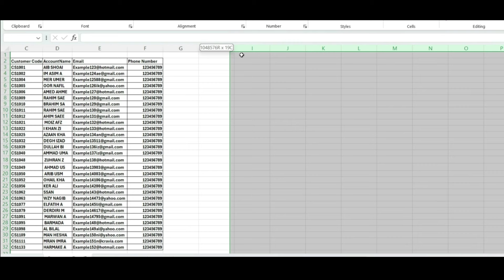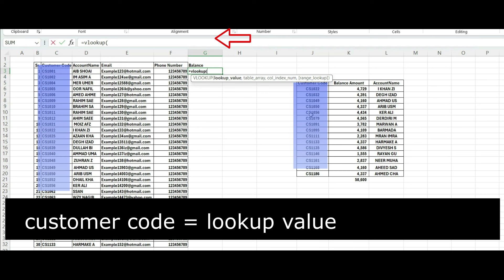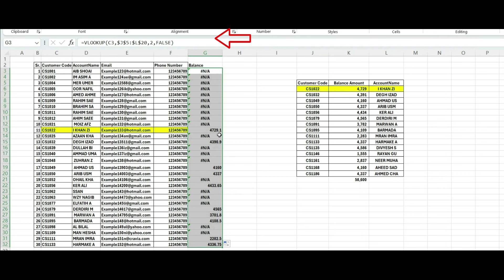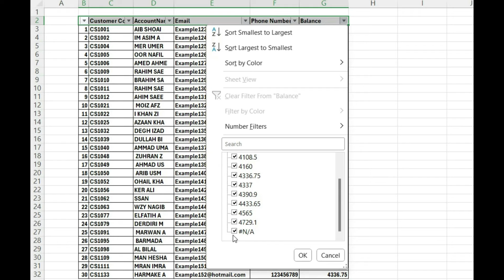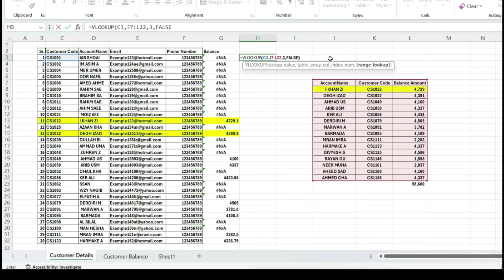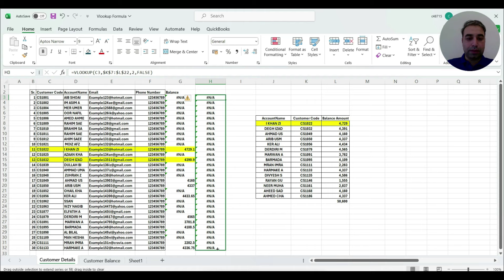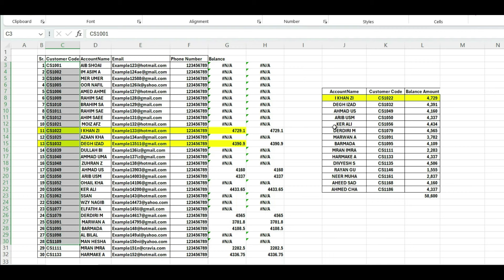How to use VLOOKUP in Excel with example| VLOOKUP function in Excel and how does it works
How to use Vlookup function in Excel explained with help of a simple example and Explaination of Vlookup formual that how does it works